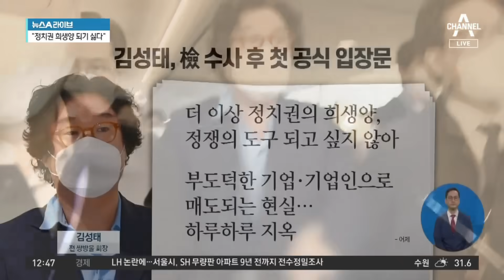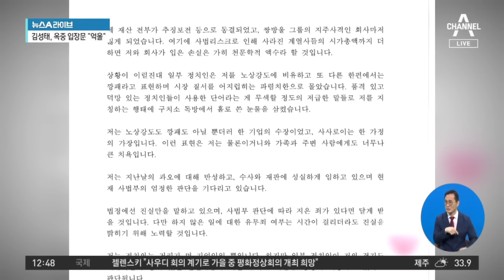김성태, 옥중 입장문 발표…“정치권 희생양 되기 싫다” | 뉴스A 라이브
김성태, 옥중 입장문 발표…“정치권 희생양 되기 싫다”

■ 방송 : 채널A 뉴스A 라이브 (12시~13시 20분)
■ 방송일 : 2023년 8월 3일 (목요일)
■ 진행 : 이용환 앵커
■ 출연 : 구자홍 동아일보 신동아팀 차장, 박성민 전 민주당 최고위원, 서정욱 변호사, 조기연 민주당 법률위 부위원장

[이용환 앵커]
지금 구속이 된 김성태 쌍방울 전 회장 이야기를 해보겠습니다. 그런데 이 김성태 회장이 구속이 된 이후에 처음으로요, 입장문을 냈습니다. 옥중 입장문이 나왔어요. 잠시 후에 짚어드릴 것이고요. 먼저 김성태 전 회장 지난 1월 목소리가 준비되어 있습니다. 먼저 보시죠. 김성태 전 회장이 옥중 서신을 발표했습니다. 어제 이제 공개가 되었는데 여기에 이렇게 적혀 있었어요. ‘더 이상 정치권의 희생양이 되고 싶지 않다, 나 김성태. 정쟁의 도구가 되고 싶지도 않다.’ ‘부도덕한 기업·기업인으로 매도되는 현실. 하루하루가 지옥이다.’라고 적으면서 대북송금 사건에 대한 입장을 냈어요. ‘대북송금 사건, 경기도와 그 관련자들의 제안으로 시작됐다.’ 이렇게 적었습니다. 혹시 그 이미지 있습니까? 옥중 서신. 이것입니다. 이렇게 직접 옥중 입장문을 구속된 이후에 처음으로 냈는데, 저 안에 제가 조금 전에 소개해 드린 문구가 있었던 것이죠. ‘대북송금 사건, 경기도와 그 관련자들의 제안으로 시작됐다.’ 서정욱 변호사님, 무슨 의미가 있는 것일까요?

〈평일〉
08시 50분 김진의 돌직구 쇼
12시 00분 뉴스A 라이브
17시 20분 뉴스TOP10
19시 00분 뉴스A

〈주말〉
12시 00분 토요랭킹쇼·뉴스A 라이브
17시 40분 뉴스TOP10
19시 00분 뉴스A

〈평일〉
08시 00분 라디오쇼 정치시그널 (유튜브 라이브)
08시 50분 김진의 돌직구 쇼
10시 20분 김진의 더라방 (유튜브 라이브)
12시 00분 뉴스A 라이브
15시 50분 강력한 4팀
17시 20분 뉴스TOP10
19시 00분 뉴스A

〈주말〉
12시 00분 토요랭킹쇼·뉴스A 라이브
17시 40분 뉴스TOP10
19시 00분 뉴스A